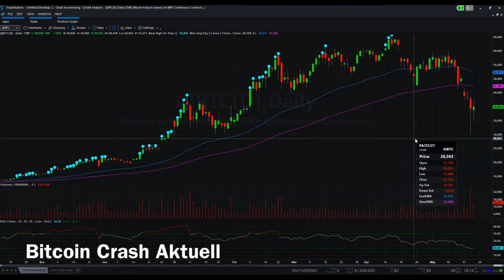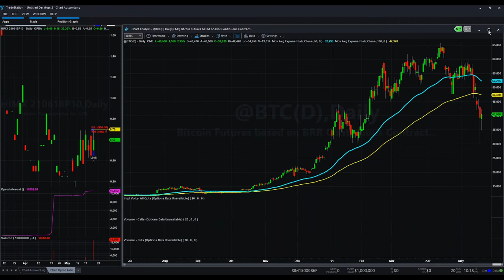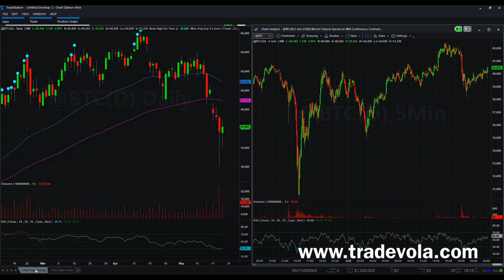So wird sich der Bitcoin entwickeln! | Jetzt nachkaufen?